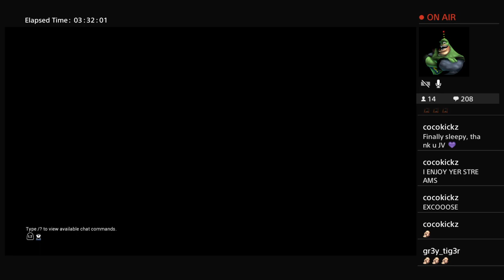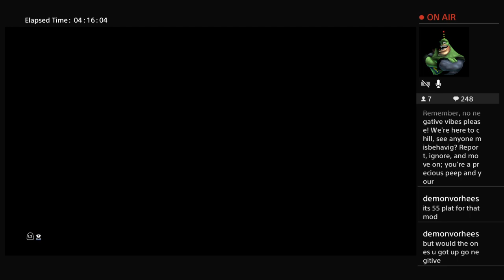PS4 - ALBRECHT'S AIRSUPPLY NOTES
*  00:00 Stream Start

*  12:30 Fleeting Expertise Alert

* 2:53:00 AIR SUPPLY

* 3:11:00 gr34_tig3r RAID WTH

That one moment when I really wanted to raid a peep with more members, gr3y_tig3r, but they did the YUGIOH TRAP CARD ON ME. ALSO I FINALLY GOT HARROW SYSTEMS.

Also, apparently its all canon now, Air Supply is what started all these war updates. That Man in the Wall? He was born from the intense passion when people listen to Air Supply. The Cavia gaining knowledge? Their eyes were opened to the truth of lost media Air Supply dumped into the Void and Granum Void. Nef Anyo trying to seize control of the Corpus? Parvos Granum was the original manager that got banished into the Granum Void pocket dimension along with all records and unreleased Air Supply albums. Tyl Regor having the tubemen? He was so passionate about Air Supply, he tried to clone them and make his own. Original Fortuna falling? Nef Anyo wanted to cover up and bury the court case of the Vox Solaris citizens and evidence because they are attorneys like Phoenix Wright.

I- I mean, be sure to check out PetPawlParlor on Toyhouse for adopts and CocoKiCKZ for her commissions and stuff!

We really do appreciate any and all support!